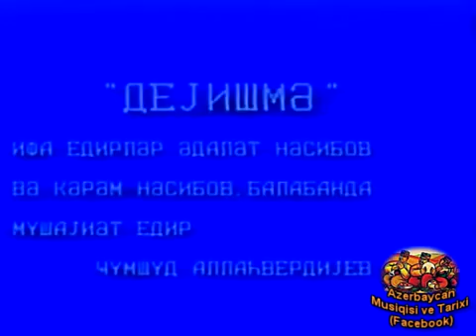Qəhrəmanı (deyişmə):Aşıq Ədalət Nəsibov və Kərəm Nəsibov